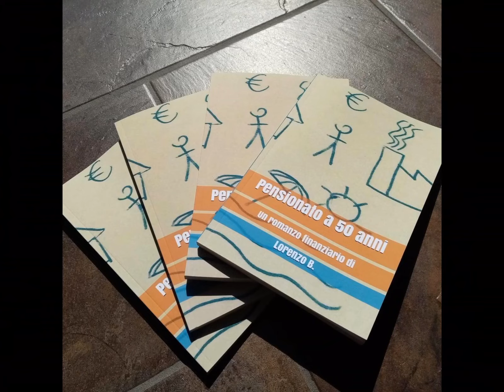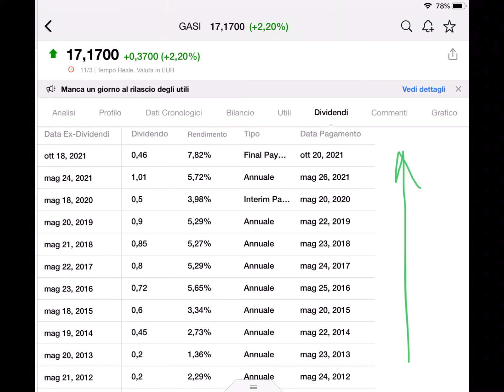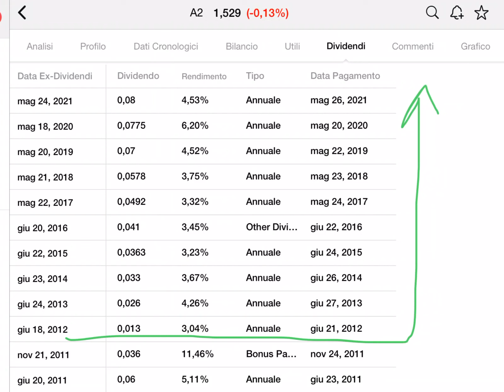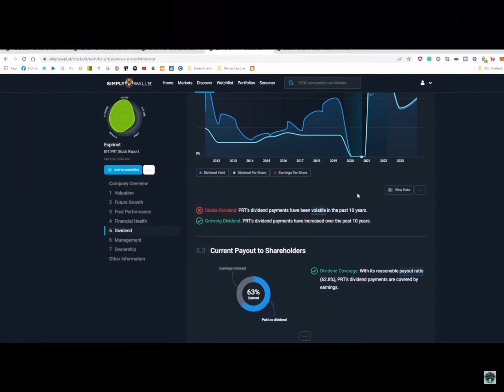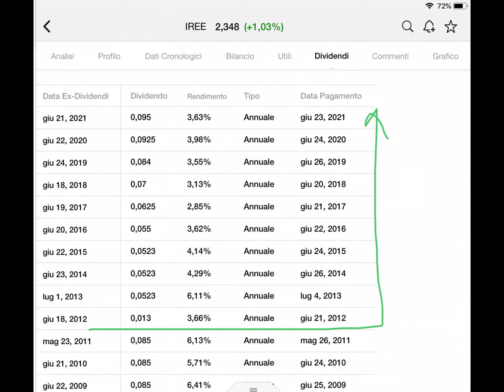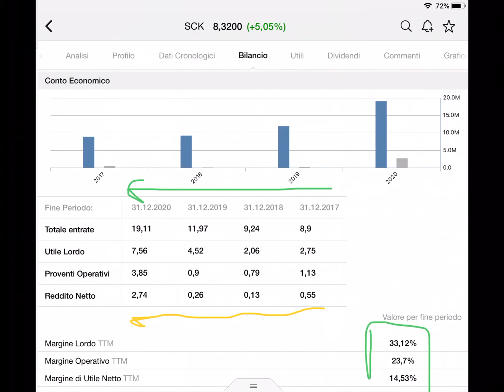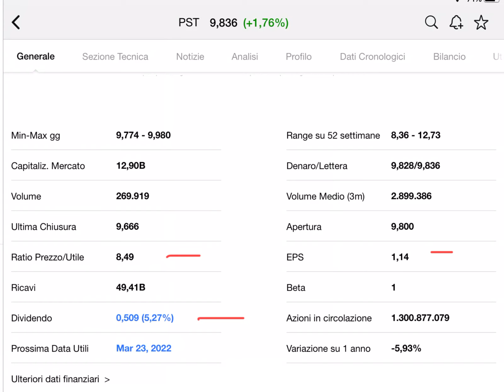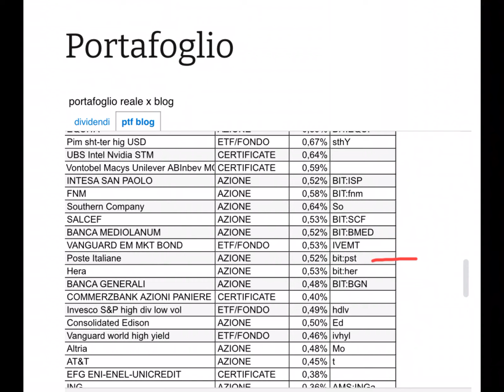MIGLIORI AZIONI ITALIANE DA DIVIDENDO 👨🏻‍🏫 Reagisco alle scelte di Pasquale di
Pasquale ha individuato 5 fra le migliori azioni italiane che distribuiscono dividendi. Le vado ad analizzare e ne indico una sesta.

🤙 Chat Telegram

Poste italiane
A2a
Iren
Generali assicurazioni
Sciuker
Esprinet